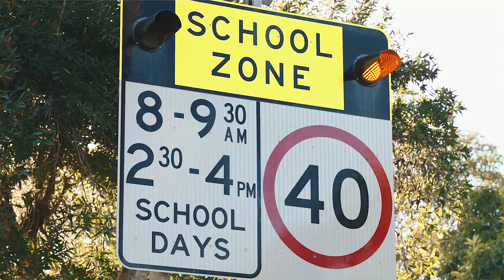15 Lincoln Street, Eastwood SOCIAL